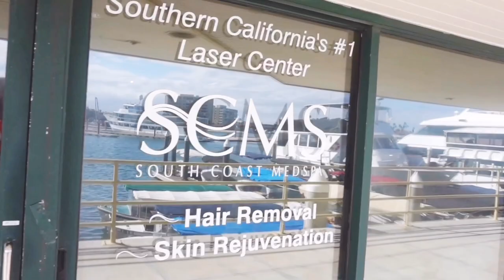Orange County Beauty Blogger Shawnae Craig gets Laser Hair Removal at South Coast MedSpa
Shawnae Craig, a beauty & lifestyle blogger from Orange County came in for her laser hair removal treatments.

Our progressive technology yields great results with minimal down time & pain.

To schedule a free consultation at any of locations in Newport Beach, Los Angeles, or San Diego, please call .

Follow us to see our latest treatments!